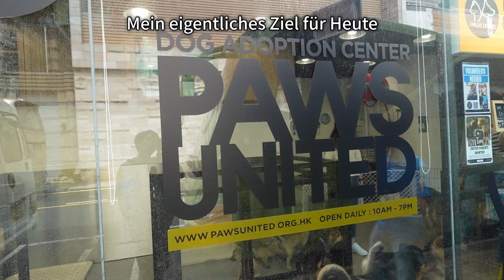HONG KONG VLOG - Repulse Bay【淺水灣】& Paws United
Daai Gaa Hou!
Ich bin Dim2Sam1 und ich mache einen Working Holiday in Hong Kong! In diesem VLOG besuche ich Repulse Bay und schaue mir den Strand und die Umgebung kurz an. Danach geht es zu Paws United, wo ich ehrenamtlich mithelfe. Was ich an diesem Tag alles erlebt habe, seht ihr in diesem Video. Viel Spaß!

VG, Dim2Sam1